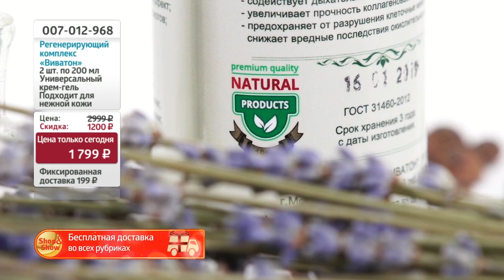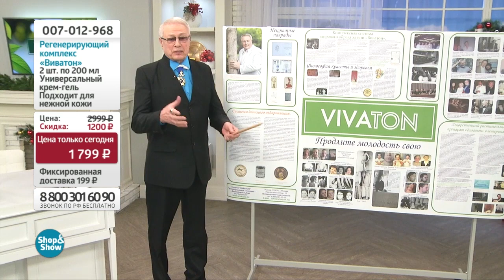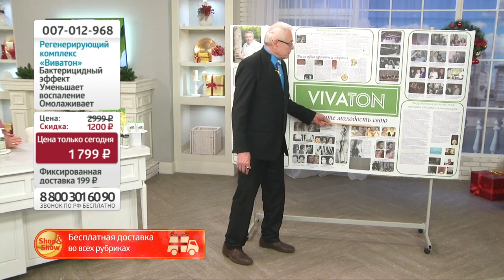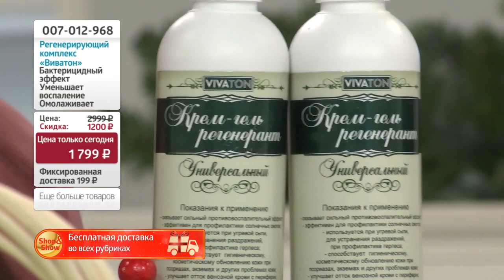Регенерирующий комплекс на клеточном уровне «Виватон» (2 шт.). Shop & Show (красота)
[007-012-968] Регенерирующий комплекс на клеточном уровне «Виватон» (2 шт.) (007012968)

Давайте дружить ;)